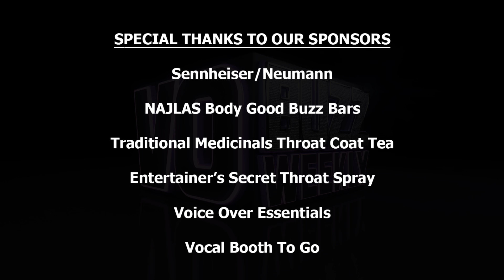Mark Elliott PT1 - Legendary Disney Movie Trailer Voice Over Actor EP187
Movie Trailer Voice Over Actor Mark Elliott! Chuck and Stacey welcome Mark Elliott, one of the most iconic and beloved voices in the industry who shares stories of his early days in radio in Des Moines that ultimately led to voicing network promos for CBS and FOX. Mark talks about getting his first trailers for hit movies like Smokey and the Bandit and the radio campaign for George Lucas’ Star Wars.

As the memorable voice of Disney trailers and promos from 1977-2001, Mark talks about what it has meant to him to have that opportunity and how he captures his authentic signature sound through knowing the value of the words on the page.

Mark explains how he landed a cameo part in Lake Bell’s movie, IN A WORLD, with VO veterans Joe Cipriano, Marc Graue and Fred Melamed and talks about the changes in the voiceover business that he likes and some of the things he misses.